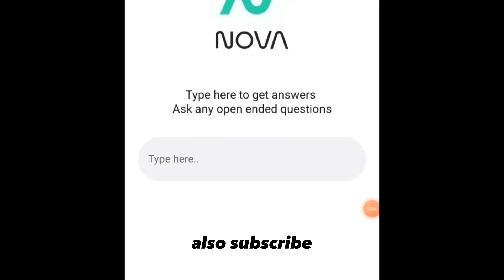I USED A.I. IN GORILLA TAG.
SUBSCIBE FO AI.